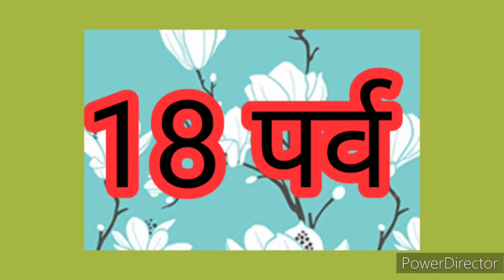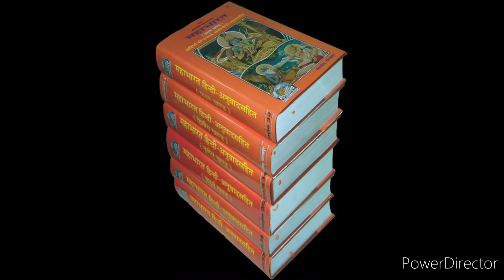महाभारत युद्ध में 18 का रहस्य। एक अनसुलझी पहेली।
क्या आप जानते हैं महाभारत में 18 अंक का ये रहस्य?
महाभारत का युद्ध हुए यूं तो बरसों बीत चुकें हैं, लेकिन आज भी लोगों में इसके प्रति जिज्ञासा है। आज भी कई ऐसे रहस्य हैं, जो उस युद्ध को लेकर उजागर हो रहे हैं। महाभारत का युद्ध 18 दिन तक चला था और इस युद्ध में 18 संख्या का बहुत महत्व है। महाभारत में अधिकतर घटनाओं का संबंध 18 से हैं। आइए जानते हैं आखिर 18 संख्या का महाभारत में क्या रहस्य है…

18 दिनों तक चला महाभारत
पांडव-कौरव के पास 18 अक्षोहिनी
महाभारत के 18 पर्व
गीता के उपदेश में 18 अध्याय
युद्ध के 18 सूत्रधार
युद्ध में 18 ही बचे थे जिंदा
जानिए ! क्या है महाभारत में 18 के अंक का रहस्य
Secret of number 18 in Mahabharata
महाभारत के 18 रहस्य
18 Secrets of Mahabharata
महाभारत और 18 संख्या का रहस्य
महाभारत के युद्ध मे 18 अंक का रहस्य
महाभारत ग्रन्थ में 18 का रहस्य
महाभारत युद्ध से जुड़ा 18 अंक का रहस्य..
श्री कृष्ण के जाने के बाद उनकी पत्नियों का क्या हुआ
कुरुक्षेत्र के युद्ध में श्री कृष्ण ने दो बार बचाए अर्जुन के प्राण
महाभारत काल के पांच श्राप
जिंदा लोगों को दफनाकर यहां मनाते हैं जश्न
राजवंश पर समाप्त हुआ 400 वर्ष पुराना श्राप
एक रहस्यमय गांव। यहां रहते हैं सिकंदर के वंशज।
उत्तराखंड का भूतिया गांव स्वाला
450 साल से मौजूद है यह दिव्य शरीर
27 लोगों की आबादी वाला देश
बिना मर्दों के औरतें होती है प्रेग्नेंट
बादलों के ऊपर बसा एक गांव। कभी नहीं होती यहां बारिश
दुनिया की सबसे खतरनाक जेल